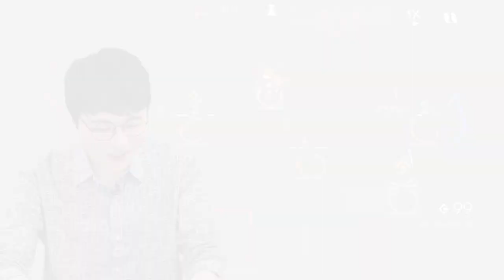은재 성우가 되었습니다!!^♡^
안녕하세요! KBS성우 남도형입니다!
성우가 직접 플레이하는 남도형의 게임방송, 블루클럽!

이번 영상에서는 오랜만에, 제가 참여하지 않은 게임 '명일방주'를 플레이해봤습니다.

공부할 부분도 많고 두뇌 회전도 필요한 게임 명일방주,
으악 나 이런 게임 못해~ 이정도야 쉽지~ 과연 남도형은 전략게임 명일방주에 잘 적응할 수 있을까요?

* 영상 내 사용된 첸, 엑시아 남성화 일러스트는 일러스트레이터 シオン 순 SioN님께 허락을 받고 사용하였습니다.